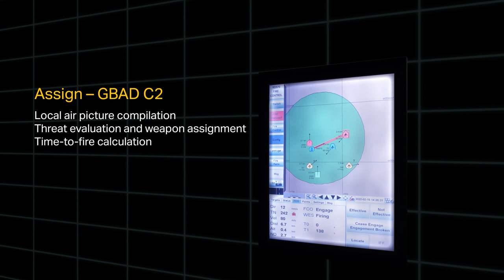MSHORAD SAAB RBS 70 mobile air defense missile system based on SVOS Czech MARS 4x4 armored vehicle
Swedish company SAAB in collaboration with the Czech company SVOS has developed a new MSHORAD (Mobile Short-Range Air Defence) using RBS 70 weapon station mounted on a MARS 4x4 armored vehicle designed by the Czech company SVOS.